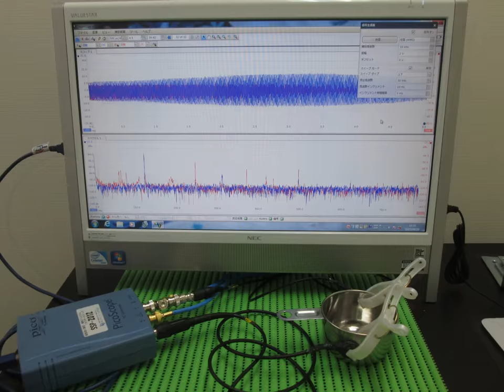超音波実験写真 Ultrasonic experiment photo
鶴田　健二　様

お世話になっています
超音波システム研究所の斉木です

出張予定について連絡させていただきます

9月19日　１２：４０広島着
　１３：００－１４：００　打ち合わせ
　１４：００－１６：００　実験（２Ｆ　ＣＡライン）
　　メガヘルツの超音波発振テスト
　１６：００－１８：００　打ち合わせ

9月20日
　９：００－１０：００　打ち合わせ
１０：００－１２：００　実験（２Ｆ　ＣＡライン）
　メガヘルツの超音波発振制御テスト
１３：００－１５：００　打ち合わせ（（有）キムラ製作所様対応　含む）
１５：００－１６：３０　実験（２Ｆ　ＣＡライン）

１６：３０－１８：００　打ち合わせ
　結果により、継続的に使用していただくための
　操作に関する説明を行います

9月21日
　　音圧データの解析
　　予備

今週中に実験用具と超音波テスター（助成金対象）を完了して
　出荷させていただきます
　（出荷時にはメール連絡します）

追記
9月19日　１２：４０広島着

本日（9月6日）　１１：３０－出張しますので対応が遅れます

以上　よろしくお願いします　２０１６年９月６日
　　超音波システム研究所　　斉木　和幸